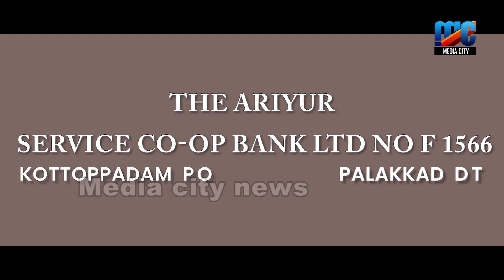വേങ്ങ കണ്ടമംഗലം. ഒളപ്പമണ്ണ റോഡ് .പൂർണമായും തകർന്നതോടെ. ഇതിലൂടെയുള്ള യാത്ര ദുരിദത്തിൽ ,,